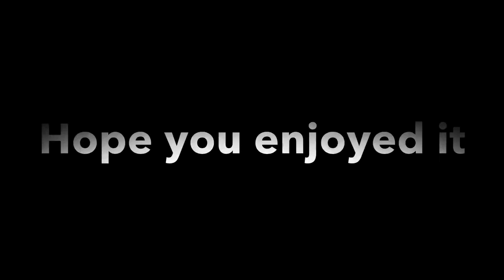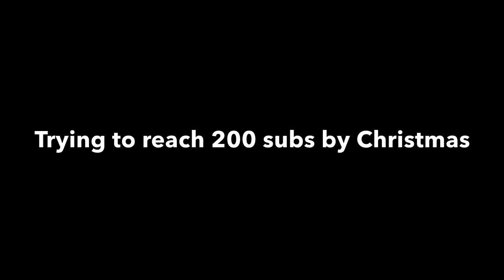Pull up (lil mosey) Fortnite montage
Pull up by lil mosey is available to listen on Spotify, and iTunes make sure to listen to it if you enjoy the song.  Also sub to Alixir